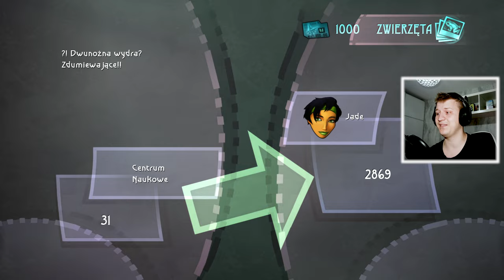NA RATUNEK DZIECIAKOM | Beyond: Good & Evil Remastered [#1] [PL]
Zapraszam serdecznie na serię ze zremasterowanego Beyond: Good & Evil!

❤️- Polski gameplay Beyond / Good and Evil❤️
❤️- Zagrajmy w Beyond / Good and Evil❤️
❤️- Let's play Beyond / Good and Evil❤️
❤️- Gameplay Beyond / Good and Evil❤️
❤️- Beyond gameplay PL /Good and Evil gameplay pl❤️

💬Title: NA RATUNEK DZIECIAKOM | Beyond: Good and Evil (20th Anniversary Edition REMASTER) [#1] [PL]💬